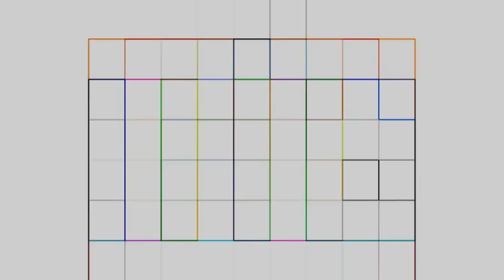Freediving - DYN 100m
Let's play with L E O!!

SCUBA & FREE DIVING & CROSSFIT & MMA & GOLF
& MT CLIMBING & RUNNING